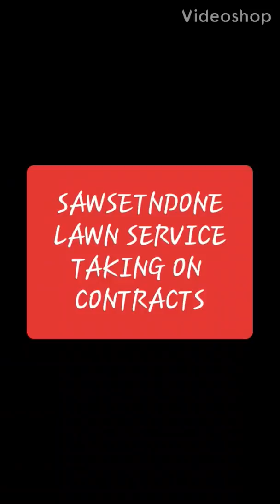Lawn work easy